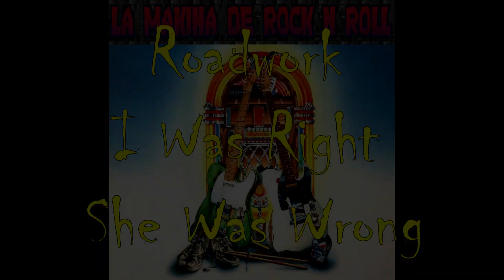Roadwork 🎶🎶 I Was Right She Was Wrong 🎶🎶 La Makina de Rock N´Roll (2252)